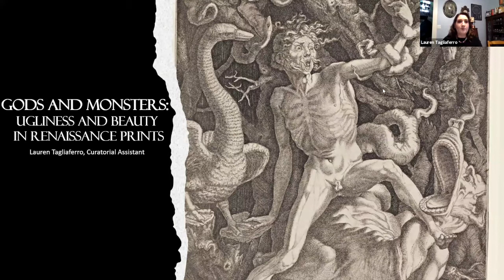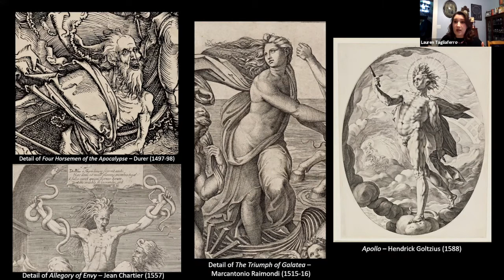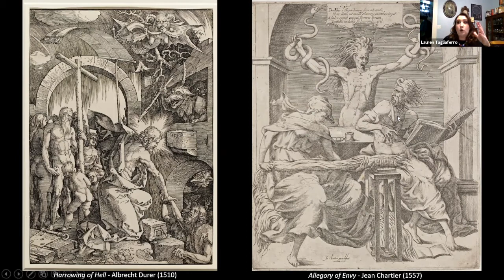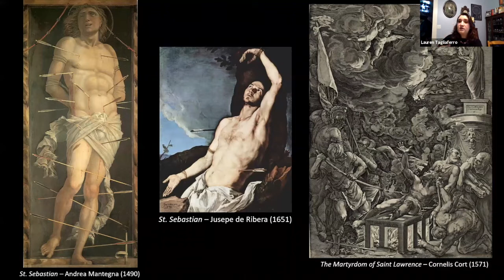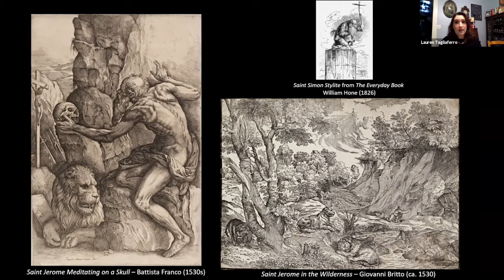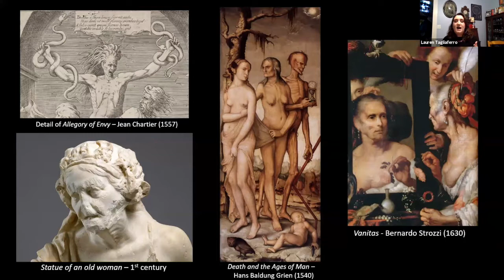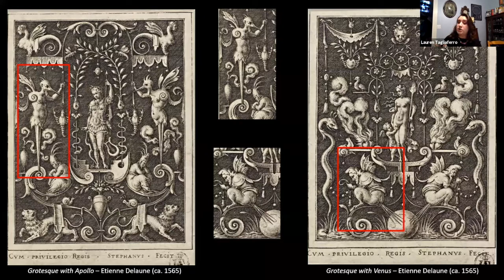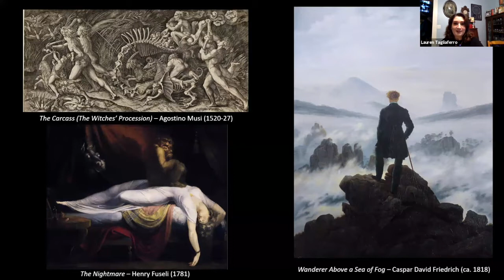Gods and Monsters: Ugliness and Beauty in Renaissance Prints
On Saturday, November 13, MAG Curatorial Assistant Lauren Tagliaferro gave an  exclusive members' talk on the Renaissance Impressions exhibition.